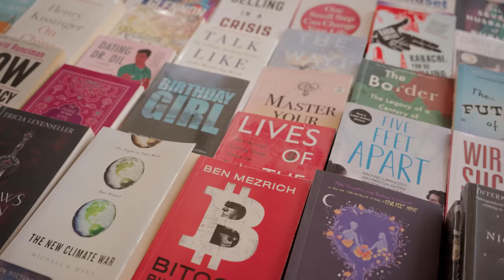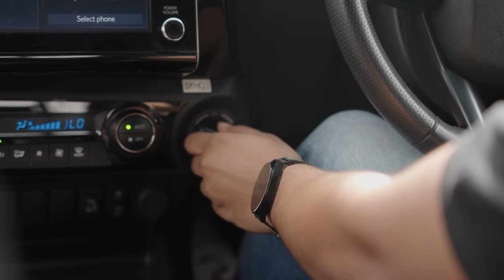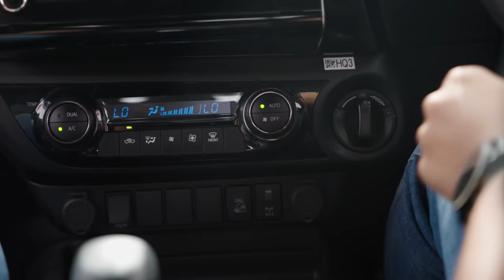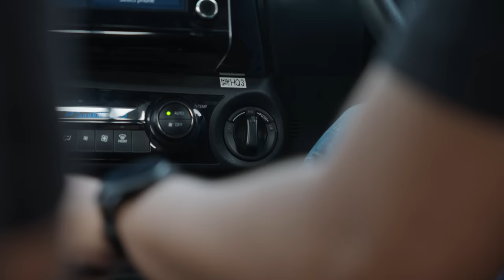Surprise Visit to Karachi to Experience My DREAM CAR | Toyota Pakistan GR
I was invited by IMC (Indus Motor Company) to experience the GRS variantes of Toyota Revo and Fortuner in Karachi. This vlog is about my experience of these variants of  @ToyotaPakistanOfficial   explored the city of lights.